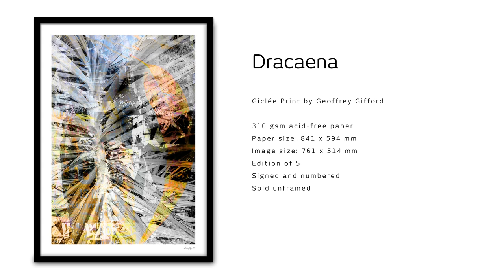Dracaena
Giclée Print by Geoffrey Gifford
310 gsm acid-free paper

Paper size: 841 x 594 mm
Image size: 761 x 514 mm
Sold unframed